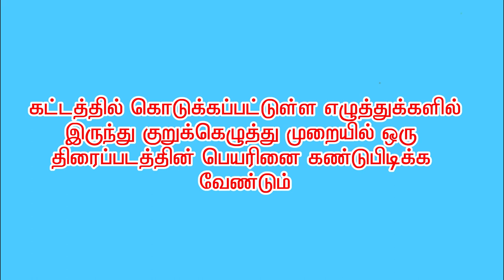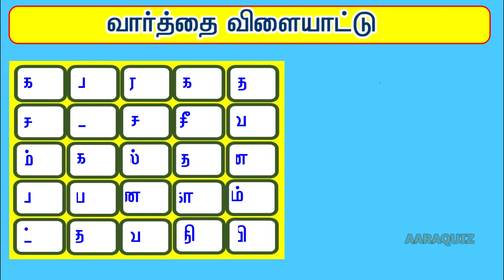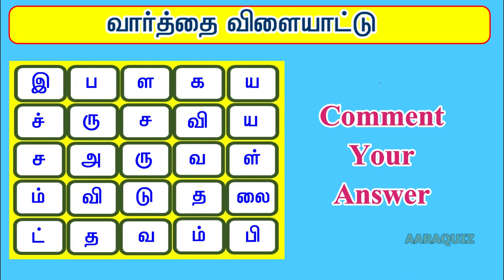GUESS The MOVIE Names Tamil movienames movieriddles @vijay riddles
இந்த வீடியோவில் கட்டங்களில் கொடுக்கப்பட்டு உள்ள எழுத்துக்களில் இருந்து குறுக்கெழுத்து முறையில் ஒரு திரைப்படத்தின் பெயரினை கண்டு பிடிக்க வேண்டும்.  உங்களுக்கு 10 வினாடிகள் தரப்படும். உங்களுக்கு கூடுதல் நேரம் தேவைப்பட்டால் விடியோவை நிறுத்தி வைத்து விடையை கண்டு பிடியுங்கள்.

நன்றி